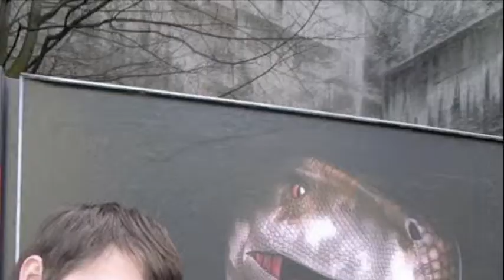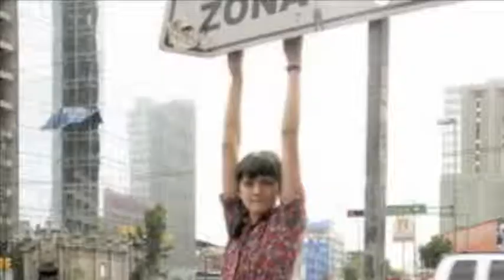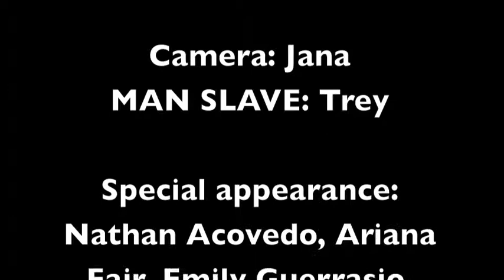Yvan Rodic. Facehunter.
My English project on Yvan Rodic Facehunter.